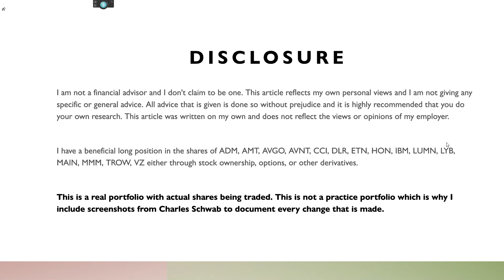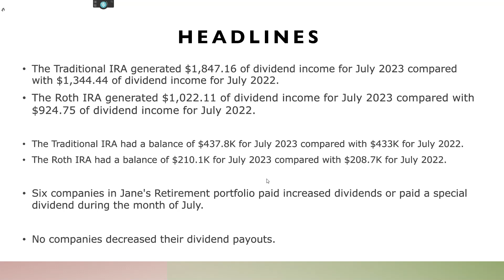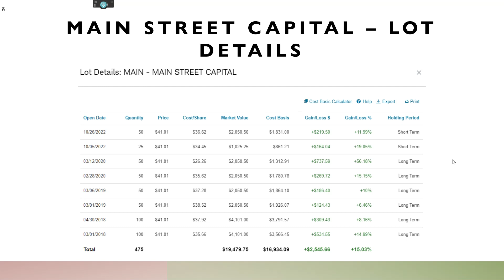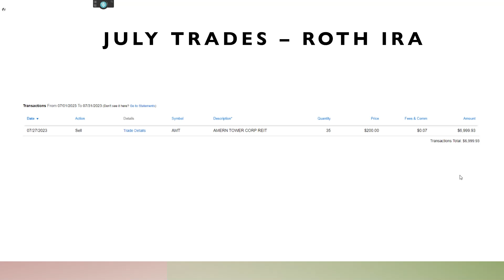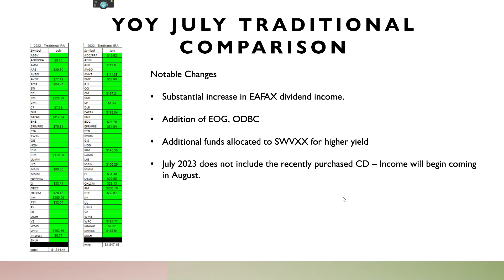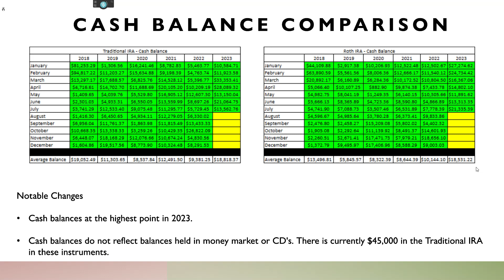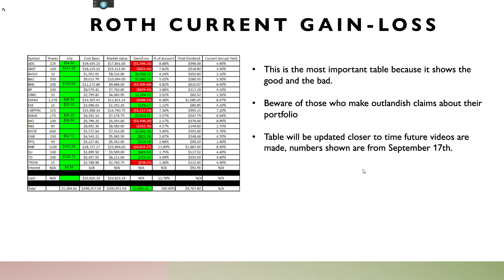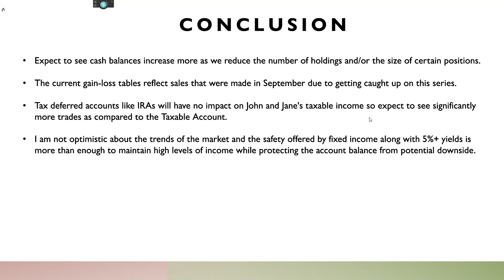The Retirees Dividend Portfolio - Jane's July 2023 Retirement Account Review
This article is a review of Jane's Retirement Portfolio for the month of July. This review looks at a real dividend growth stock portfolio held by retirees Jane and discusses the changes made in the portfolio and looks at potential risks and benefits of managing your own investment portfolio. The goal of this video is to help other retirees and investors see how a portfolio has performed with six years of documented history. This is one of three monthly videos that will be made covering John and Jane's full investment portfolios that are used to provide income in retirement.

I am not a financial advisor and I don't claim to be one. This article reflects my own personal views and I am not giving any specific or general advice. All advice that is given is done so without prejudice and it is highly recommended that you do your own research. This article was written on my own and does not reflect the views or opinions of my employer.